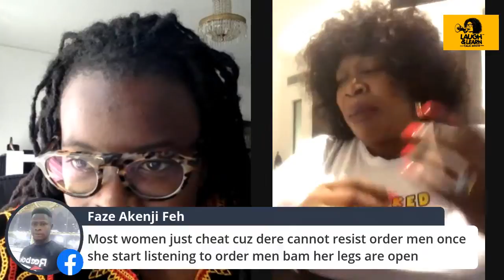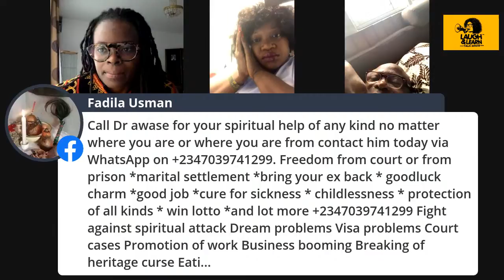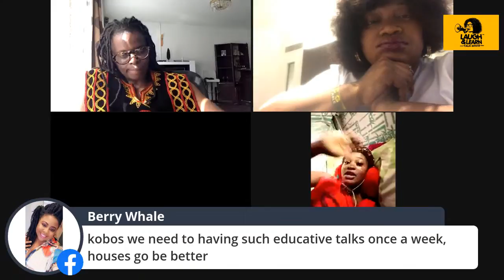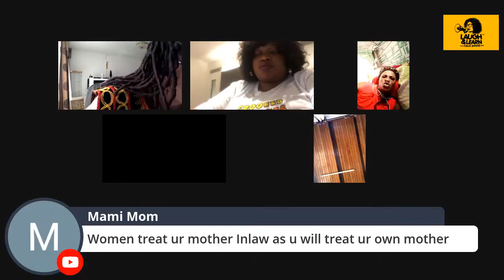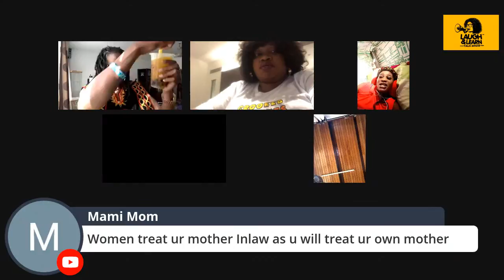11 THINGS WOMEN DO THAT TURN MEN OFF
Let’s get into these traits that women do that turn men off. Here are 10 traits that turn men off that women tend to show in their behavior when they are either dating or in a relationship.